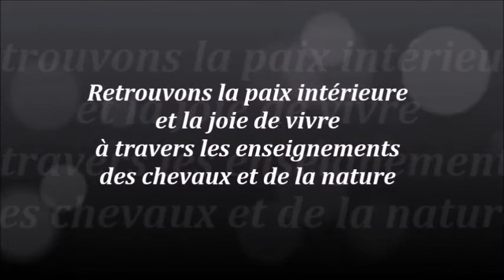5 CHOSES A SE DIRE AU QUOTIDIEN POUR ETRE BIEN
Dans cette vidéo, découvrez 5 choses à se dire au quotidien pour se sentir bien dans sa vie. Pour plus d’inspiration, je vous invite à me retrouver sur mon blog

Vous est-il déjà arrivé de vivre des moments un peu difficiles où vous aviez l’impression que tout allait de travers et que les blocages et problèmes s’enchainaient? Je pense que ce genre de période un peu délicate nous arrive à tous et que finalement nous réussissons à en sortir; mais il est vrai que lorsqu’on est en plein dedans, cela peut être très désagréable à vivre et on peut alors se demander comment faire pour garder la tête hors de l’eau et continuer à avancer avec confiance et sérénité dans le bon sens.

Ayant récemment vécu une telle période dans ma propre vie, je vous partage dans cette vidéo ma «recette personnelle» pour garder le cap et le sourire tout en cheminant à travers les divers obstacles qui se présentent, jusqu’à enfin retrouver une route stable et paisible.

MES CADEAUX POUR VOUS:

-Si vous êtes une AMOUREUSES DES ANIMAUX ET DE LA NATURE 🌺🐴, découvrez LA méthode qui VOUS convient pour SORTIR RAPIDEMENT DU STRESS et RETROUVER LA PAIX INTERIEURE en toutes circonstances en téléchargeant GRATUITEMENT mon guide inédit via le lien ci-dessous ❤️ :

-Si vous souhaitez développer une RELATION HARMONIEUSE avec VOTRE CHEVAL et avec VOUS-MEME 🐴, découvrez LES 10 POINTS SOUVENT OUBLIES MAIS POURTANT ESSENTIELS pour créer étape par étape la RELATION DE CONFIANCE ET DE COMPLICITE dont vous rêvez en téléchargeant GRATUITEMENT mon guide inédit via le lien ci-dessous ❤️:

Coucou ! Je suis Anna Strzalkowski.
Vétérinaire équin et éleveur de chevaux de sport pendant environ 7 ans, j'en suis arrivé à un point dans ma vie où je ne supportais plus de devoir travailler dans le système conventionnel qui me stressait trop, et m'obligeait à faire des choses qui n'étaient pas en accord avec mes valeurs profondes.

Depuis 2006, l'Univers conspire à me ramener vers moi-même à travers toutes sortes de défis et de situations de vie
Ce sont mes animaux - et particulièrement ma jument - ainsi que la nature toute entière, qui m'ont aidé à revenir petit à petit vers l'amour, la paix et la joie intérieurs à travers leurs enseignements quotidiens. A partir du moment où j'ai accepté de les écouter et de suivre leur guidance, à ma grande surprise mon existence s'est vraiment transformée pour le meilleur et c'est pourquoi aujourd'hui, j'utilise les connaissances que ces merveilleux êtres vivants m'ont apprises (pleine conscience, reconnexion au corps et à l'énergie, gestion des émotions, guérison des blessures intérieures, communication intuitive, reconnexion à Soi), ainsi que celles que j'ai accumulées en plus au cours de mon parcours de vie (psychologie humaine, développement personnel) pour aider les femmes qui se sentent proches des animaux et de la nature à mieux vivre avec elles-mêmes et les autres au quotidien.

Depuis 2019, j'ai donc choisi de pratiquer le métier d'infopreneur en développement personnel afin d'accompagner ces femmes qui vivent les difficultés auxquelles j'ai été moi-même confrontée et dont j'ai réussi à sortir, pour qu'elles aussi puissent expérimenter une existence paisible, légère, simple et joyeuse où elles peuvent simplement être elles-mêmes en toute liberté.